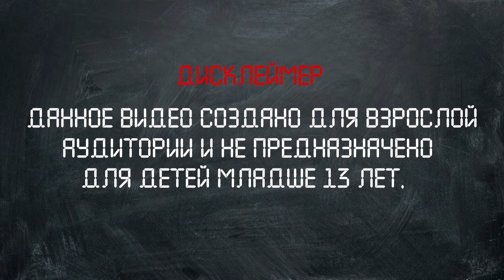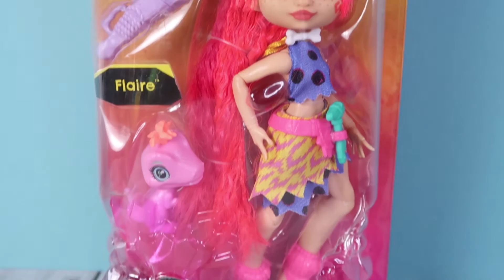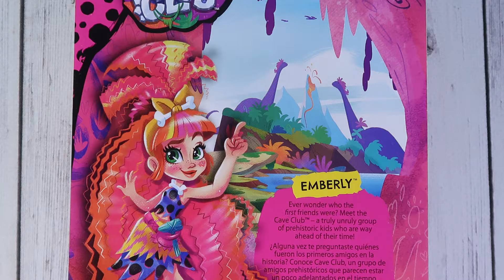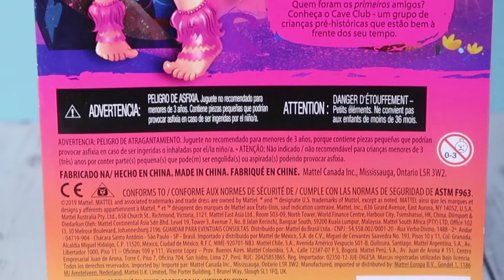Эмберли из 🦖Cave Club🦕 | Подробный обзор на куклу | Пещерный клуб на русском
Новый бренд от компании Маттел. Пещерный клуб, очень классные девчонки.